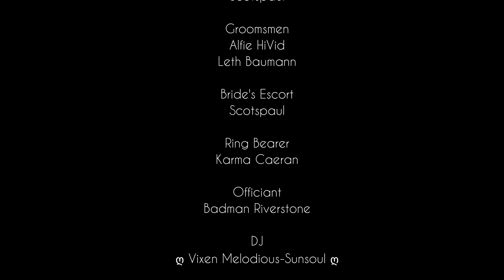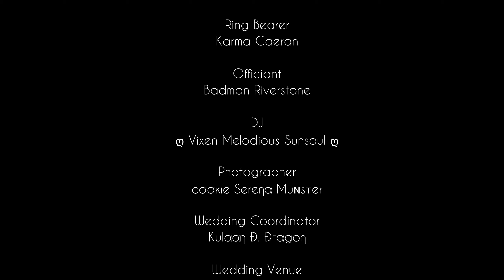The Wedding of Ben & Mandy Second Life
Maid of Honor
Łιℓ Zѳε Scѳtspauℓ ™

Bridesmaids
Vεŋι Ɯαтεrѕтσηε Mαχıмυѕ
Rσƚƚҽɳ-Dσʅʅყ Sƈσƚʂραυʅ

Bestman
Scotspaul

Groomsmen
Alfie HiVid
Leth Baumann

Bride's Escort
Scotspaul

Ring Bearer
Karma Caeran

Officiant
Badman Riverstone

DJ
ღ Vixen Melodious-Sunsoul ღ

Photographer
cσσкıe Sereηα Mυɴѕтer

Wedding Coordinator
Kυlααη Ð. Ðгαgoη

Wedding Venue
Serendipity Weddings and Events